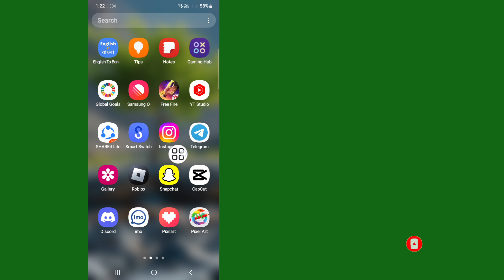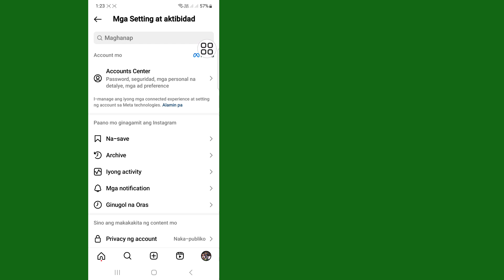Paano Itago ang Mga Chat sa Instagram Nang Hindi Tinatanggal ang mga Ito (Update 2024)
Itong Video na Ipapakita Ko Sa Iyo Kung Paano Itago ang Mga Chat sa Instagram Nang Hindi Tinatanggal ang mga Ito (Update 2024) | Ipapakita sa Iyo Ang Pinakamadaling Proseso Upang

Kaya Patuloy na Panoorin Ang Buong Video Nang Walang Nilaktawan Upang Matutunan ang 2 Paano Itago ang Mga Chat sa Instagram Nang Hindi Tinatanggal ang mga Ito (Update 2024)